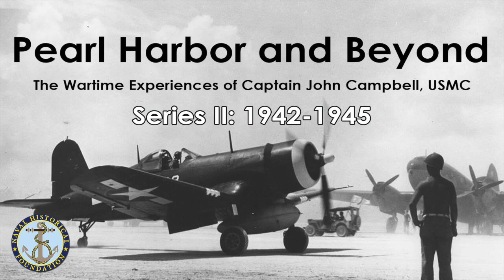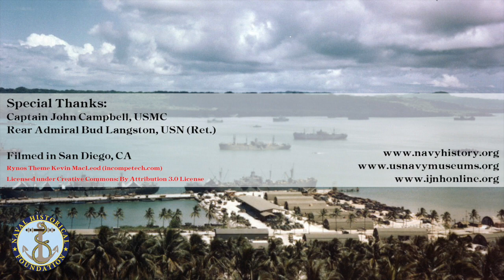Pearl Harbor and Beyond: The Wartime Experiences of CAPT John Campbell (Series II, Part I)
PART I: Espiritu Santo